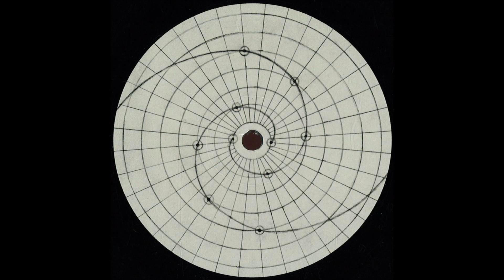RTMT - 003b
Released by: Rhythmath

Tracklist:
1. 003a
2. 003b
3. 003c

Release/catalogue number: RTMT003